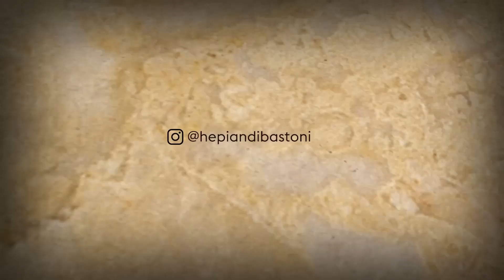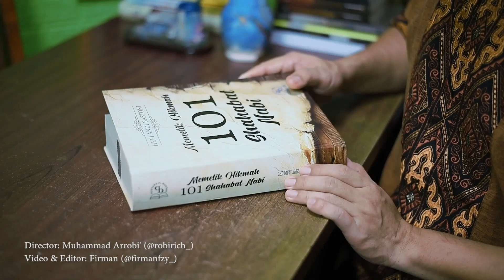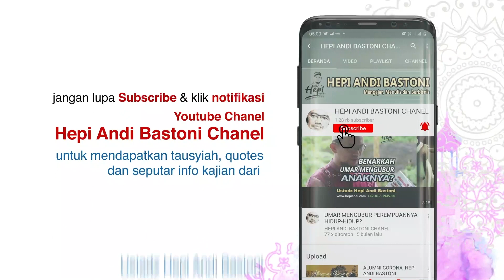PART 91 SHAHABAT NABI ABU SUFYAN BIN HARITS 20 TAHUN MEMERANGI ISLAM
Dia bukan hanya sepupu Nabi sebab ayahnya dan ayah Rasulullah bersaudara. Namun ia juga saudara sepersusuan Nabi. Keduanya menyusu ke seorang wanita yang sama; Halimah as-Sa’diyah.

Kehidupan masa kecil dan remajanya juga dekat dengan Nabi. Ia bermain dan berbisnis bersama dengan Rasulullah. Orang-orang mengira ia akan segera menyambut dakwah Rasulullah.

Ternyata tidak. Ia malah menjadi seteru Nabi. Ia bahkan dengan sangat keras memusuhi dakwah Rasulullah. Lalu apa yang terjadi?

Kita simak kisahnya….

Bagi yang ingin umrah bersama kami, silakan WA ke-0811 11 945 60